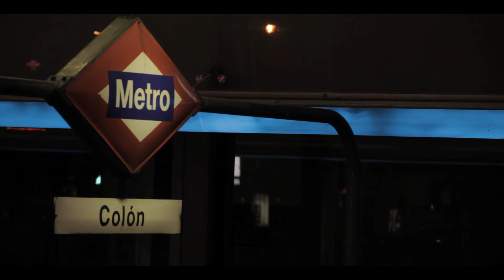Cenas Diferentes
Cenas Diferentes gestiona el teatro CasaTeatro y restaurantes con espectáculo como El Diván de Dolly, El Fogón de los Deseos, Taberna Paraíso...
También junto a los más pequeños con nuestras fiestas infantiles con humor y magia en Janaguin Janagah Infantil.